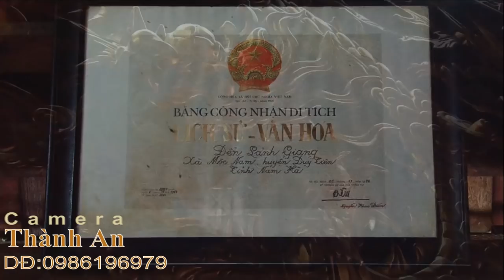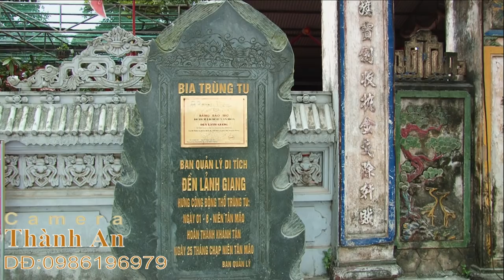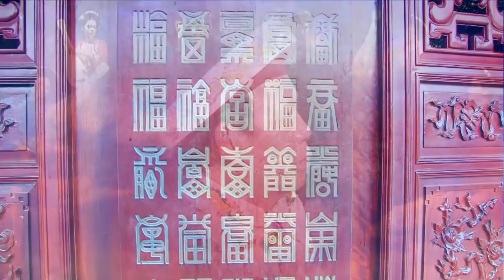Minh Quý Dâng Văn Hầu Đồng Giá Quan Lớn Đệ Tam, Hát Văn Hầu Đồng Tại Đền Bồng Lai - Cao Phong